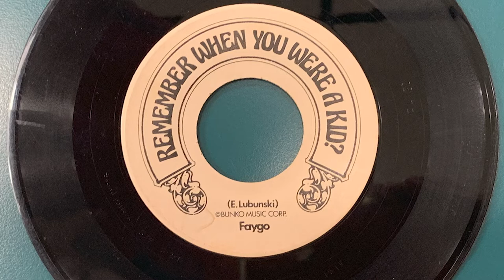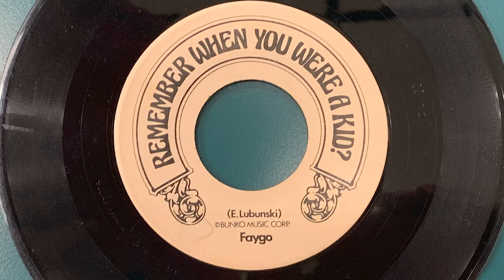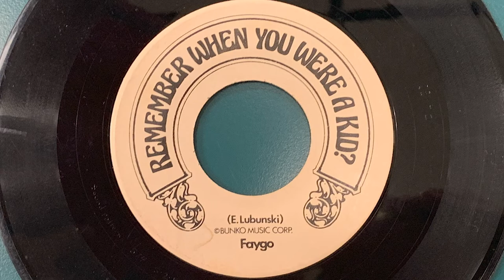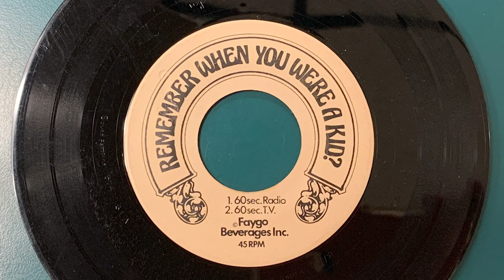Faygo - Remember When You Were A Kid? - 7" Record Commercial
Full audio from Faygo "Remember When You Were A Kid?" marketing campaign. From Faygo Beverages Inc. 7" vinyl recording.

00:00 - Remember When You Were A Kid?
02:09 - 60 Sec. Radio
03:10 - 60 Sec. T.V. (audio only)